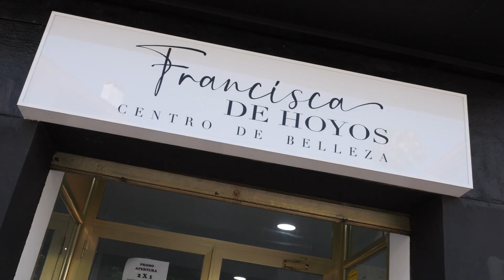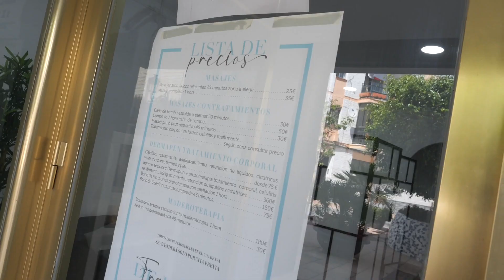Visitamos el Centro de Belleza Francisca de Hoyos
Francisca de Hoyos se llama un nuevo centro de belleza ubicado en la calle Cid. Lleva el nombre de su propietaria, una mujer con larga experiencia en el sector que ofrece diferentes tratamientos, tanto faciales como corporales